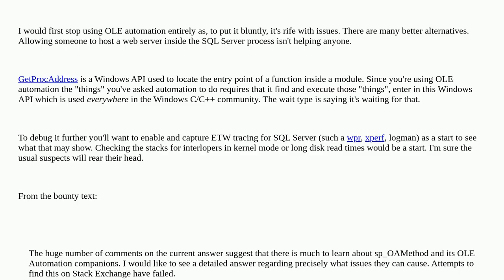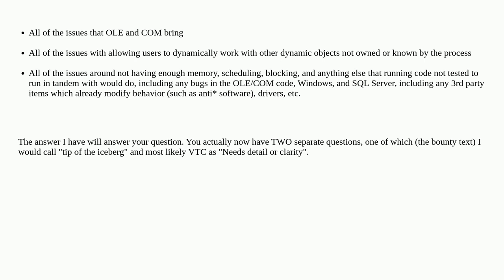Dba: Huge PREEMPTIVE_OS_GETPROCADDRESS Waits From sp_OAMethod. How to debug?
Huge PREEMPTIVE_OS_GETPROCADDRESS Waits From sp_OAMethod. How to debug?

A special thanks goes out to the awesome community

  ole-automation t-sql waits sql-server cpu